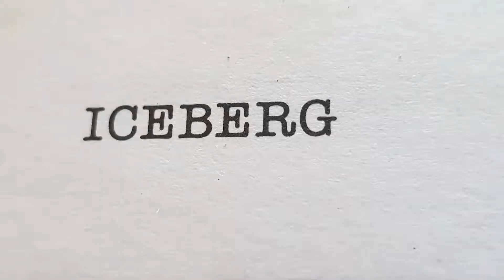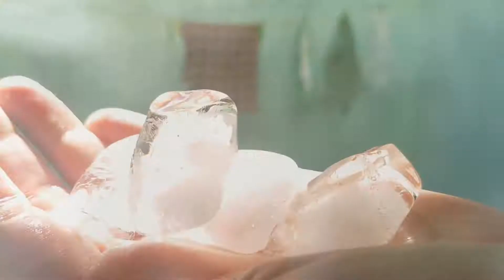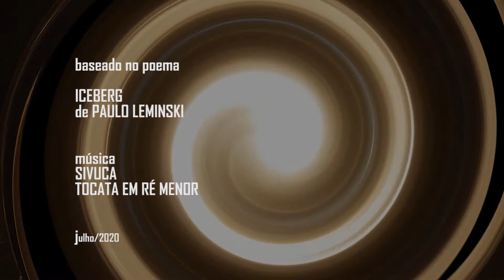Iceberg - Turma 8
Tipo - Curta
Ano de Produção - 2020
Tempo de duração - 2 min. 54 s.

Créditos

baseado no poema

ICEBERG
de PAULO LEMINSKI

música
SIVUCA
TOCATA EM RÉ MENOR

Junho/2020